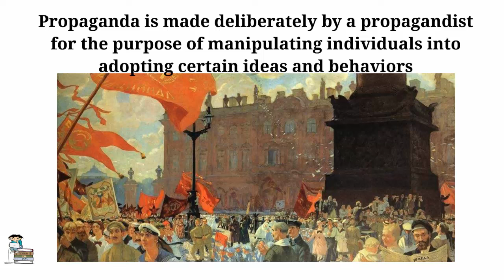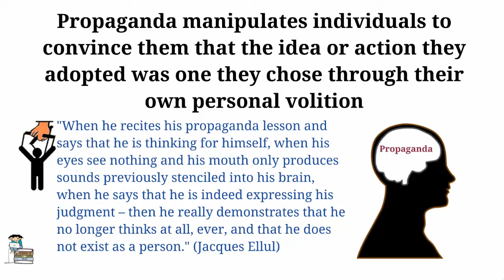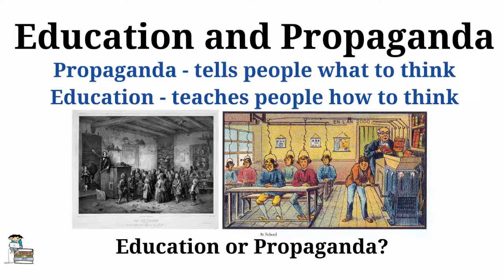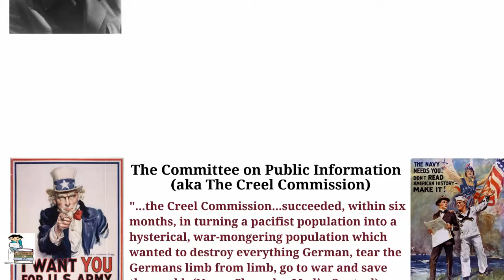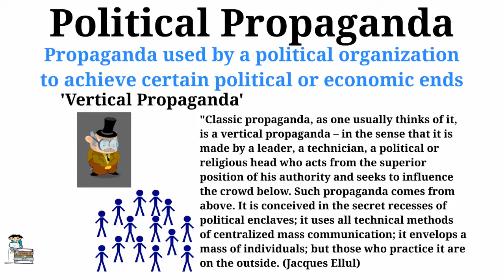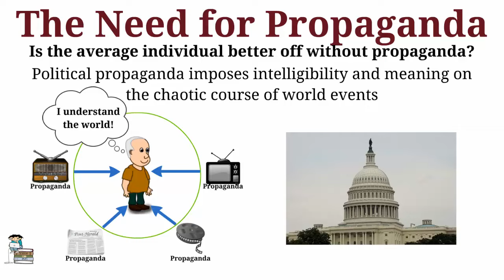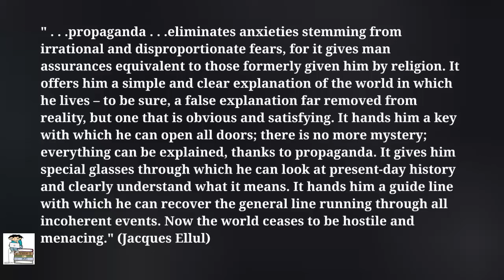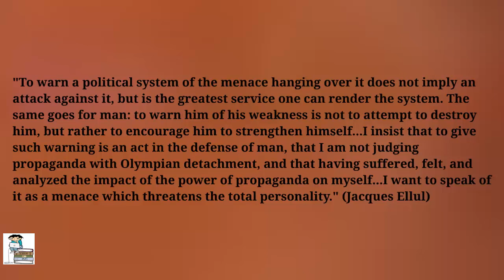Introduction to Propaganda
In this lecture we investigate the nature of propaganda. We examine what propaganda is, the difference between education and propaganda, the history of propaganda, the nature of political propaganda, and the role propaganda plays in modern democracies.

for more videos, video transcripts and more!